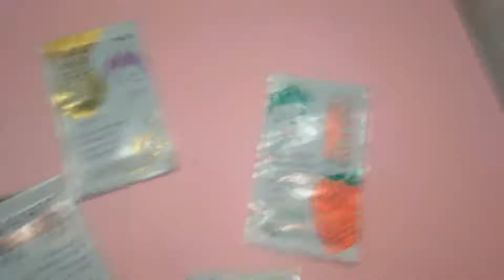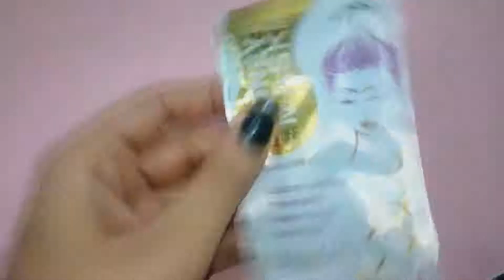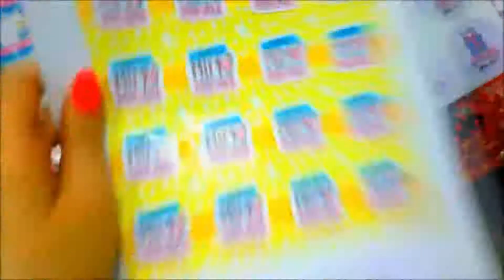SE ARRUME COMIGO,MIMOS PRA CLIENTES E FAZENDO FOTOS PRA SESSÃO DE 10,00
ATIVEM O 🔔 para receber sempre em primeira mão as novidades do canal

★Vem ficar mais pertinho da gente ♡